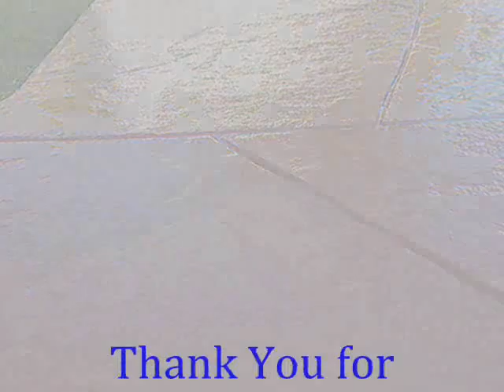South El Monte Cement Stain call Shafran 310 295 1960